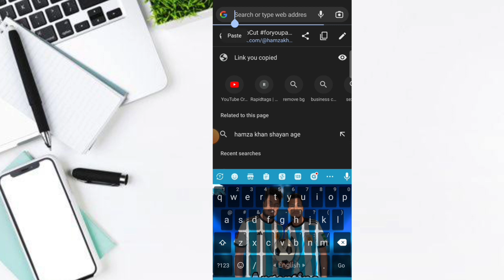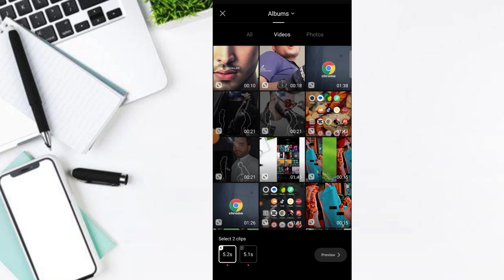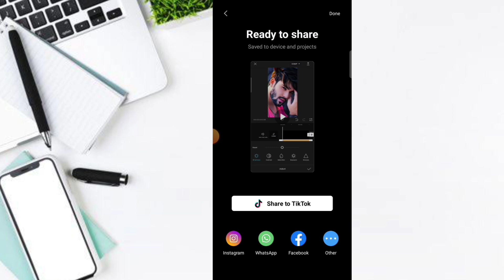Tiktok new trending template video editing | capcut template video editing